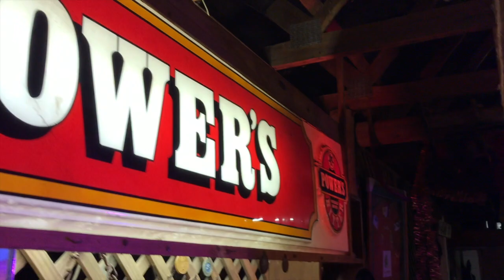Ballistic Brewing - The BeerStreet Boys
The boys sample the core range of local beer-o, Ballistic Beer. They are moved to song.